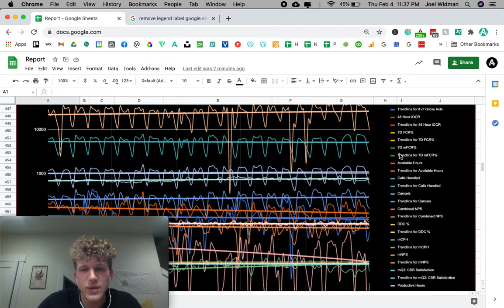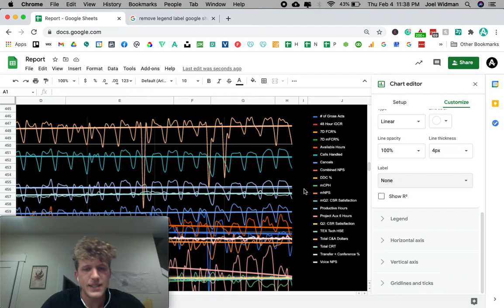How to Remove Trendlines from the Legend on a Chart in Google Sheets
Keeping charts simple and clean is imperative for optimizing the viewer's experience! If you're like me, you love Trendlines in a Line Chart, but get annoyed with Trendlines ALSO showing up in the Legend. This video shows how to very easily remove the Trendline from the Legend while keeping the Trendlines in the Chart untouched.